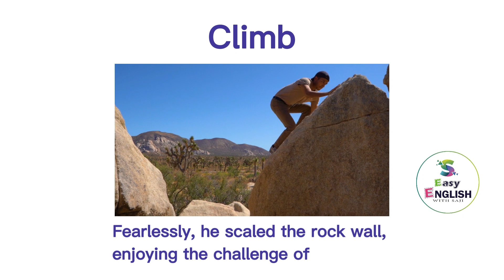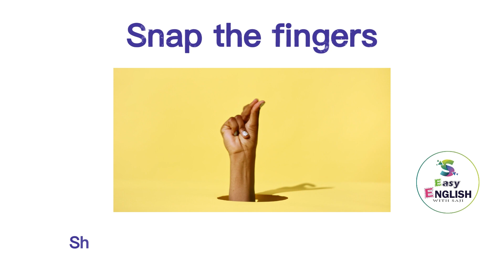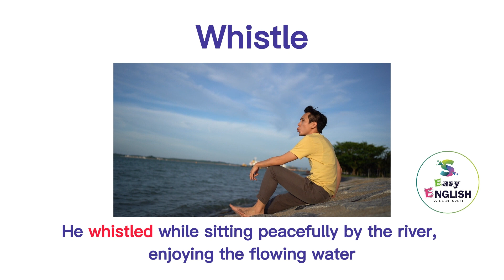ENGLISH VERBS | 16 ACTION VERBS for daily use (with examples) I Common Action Verbs I Action words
Hello! 🖐    Common Action Verbs
LEARN TO SPEAK ENGLISH CONFIDENTLY AND FLUENTLY.